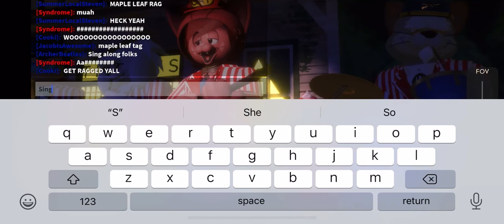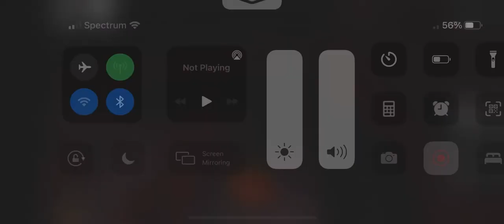Maple Leaf Rag RB And the Ragtime Rascal